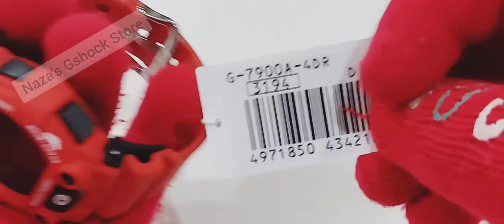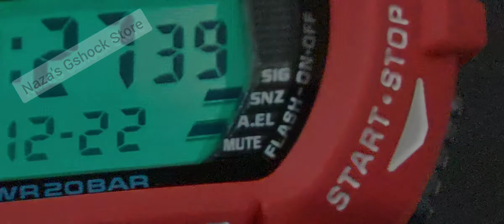CARA SETTING : AUTO LIGHT G-SHOCK G7900-4 MATMOTO. Cara setting auto backlight.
Sekadar berkongsi minat dengan kawan-kawan. Sama-sama lihat dan enjoy rupa paras G-Shock yang kita sama-sama minati. Maaf andai banyak kekurangan.